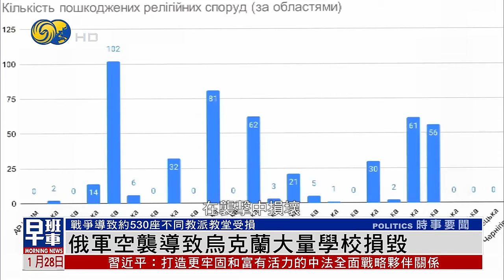【俄烏局勢】俄軍空襲導致烏克蘭大量學校損毀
烏克蘭官員表示，俄軍空襲已導致烏克蘭境內有200多所學校被毀，1600多所學校受損，戰爭導致約有90萬名烏克蘭兒童無法上學，只能遠程學習。